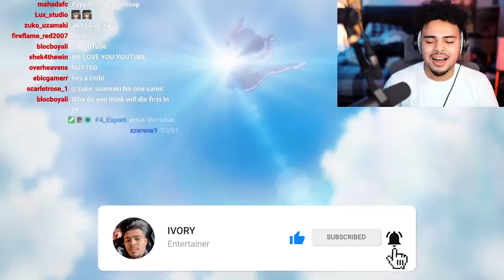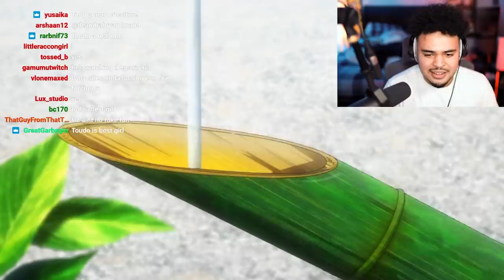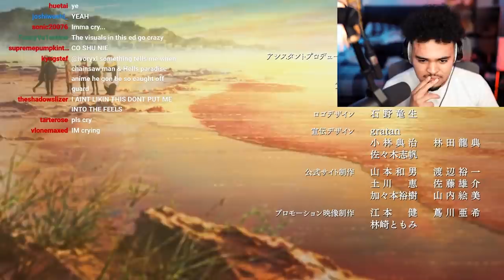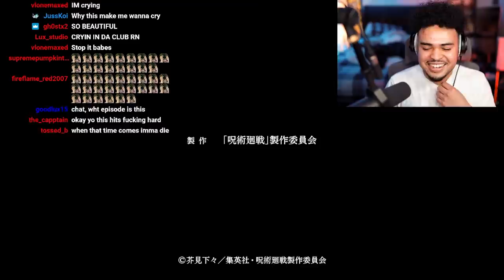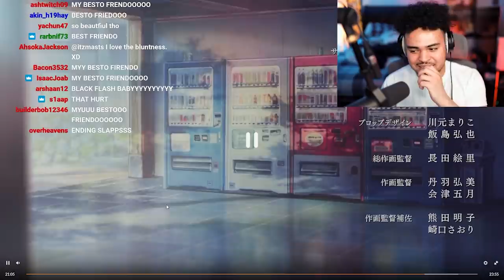ITADORI VS TODO IN JUJUTSU KAISEN!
I've been waiting to get back into Jujutsu Kaisen and these 2 episodes definitely gave me a breath of fresh air back into the series. The tone shift from how the last episode ended was a surprise but I really enjoyed the experience jumping back into one of my favorite new anime to come out!